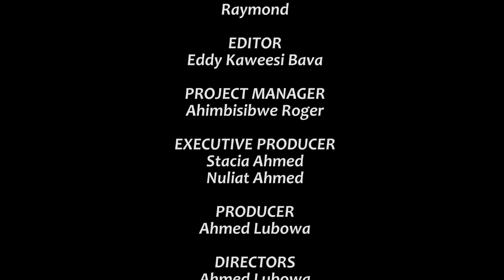Climax SII Episode 52a